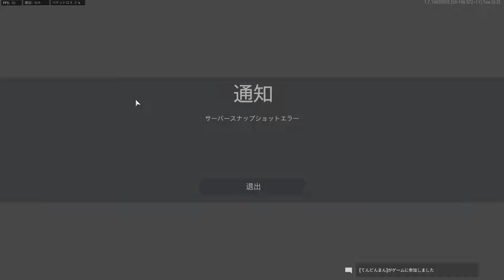【禁断の武器】あまりに強過ぎてマッチごと破壊した試合【COD:V】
よく配信しているので気軽に遊びに来てコメントくれると嬉しいです！
不定期ですのでYouTubeの🔔通知オンにするか